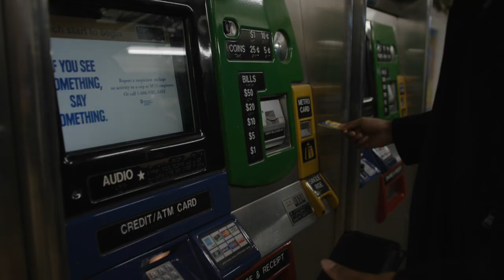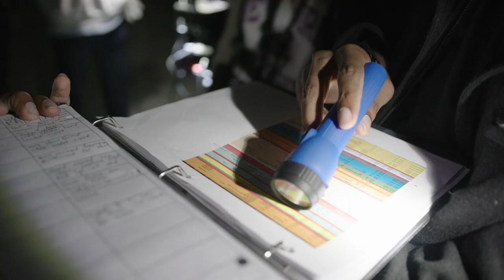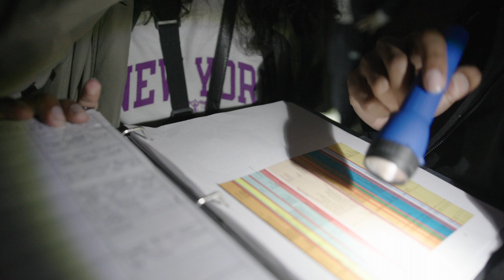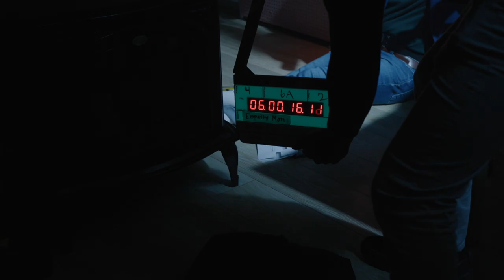Day in the Life of an NYU Film Student - Empathy Man Vlog